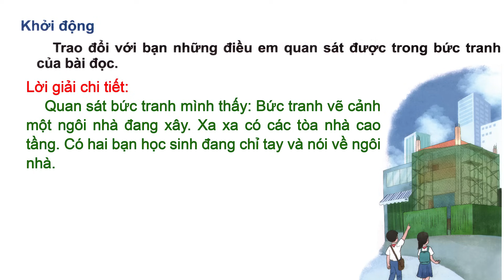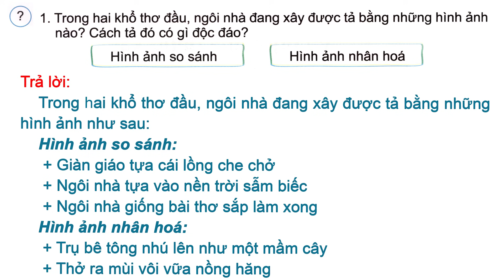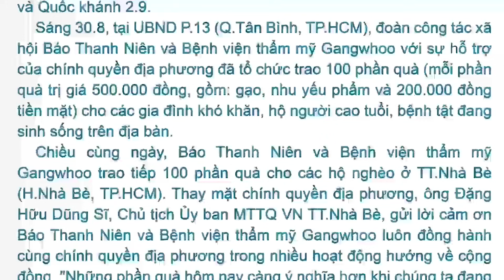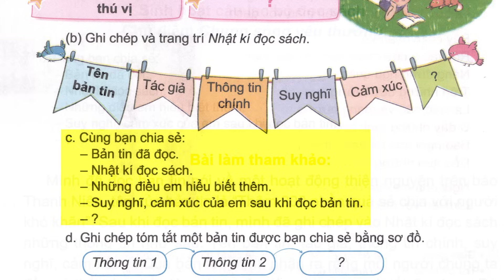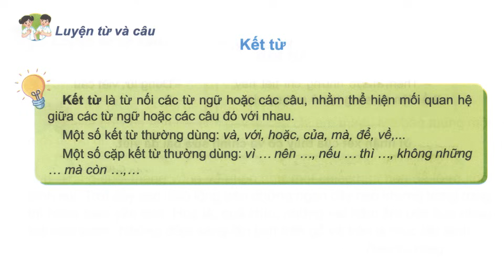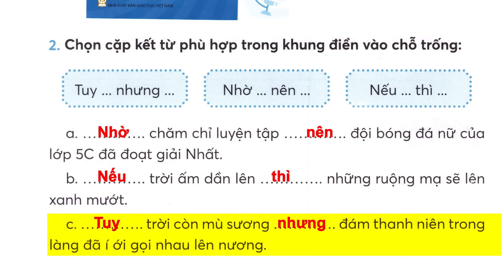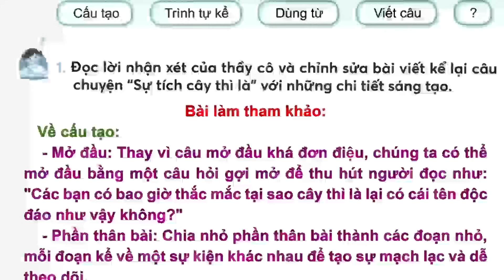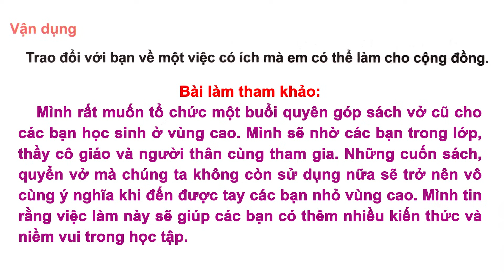Tiếng Việt lớp 5 chân trời sáng tạo bài 7 tuần 13 - Về ngôi nhà đang xây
- Tiếng việt lớp 5 chân trời sáng tạo.
- Tiếng việt lớp 5 chân trời sáng tạo tập 1.
- Học tiếng việt lớp 5 chân trời sáng tạo.
- Tiếng việt lớp 5 chân trời sáng tạo cô giang.
- Tiếng việt lớp 5 chân trời sáng tạo lớp cô giang.